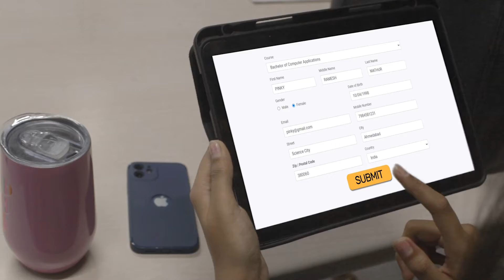Who Will Get An Admission First - Rinky or Pinky? | OpenEduCat TVC (Hindi)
Rinky and Pinky face off in a battle to be the first to get an Admission.
Check out the video to know who won the Battle?

OpenEduCat - Education Management Software